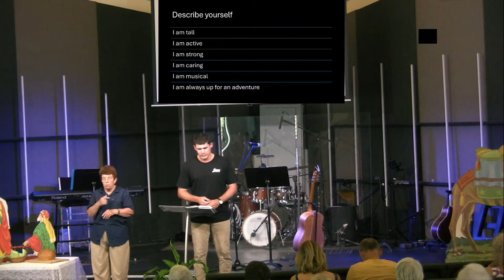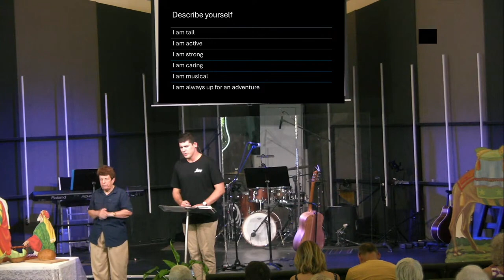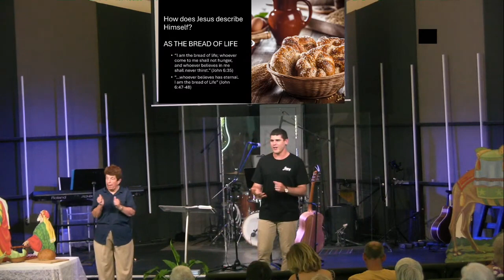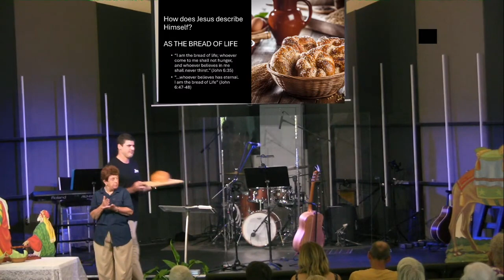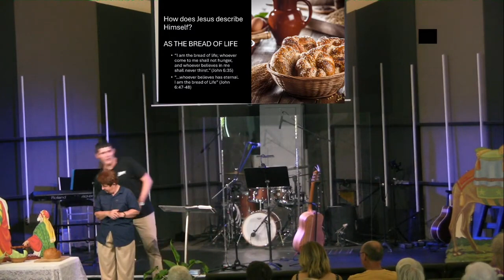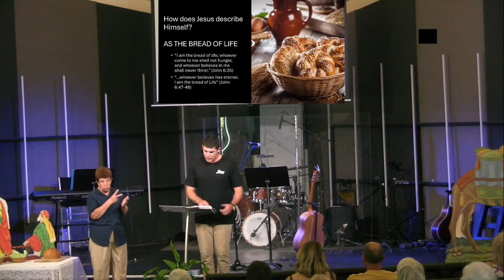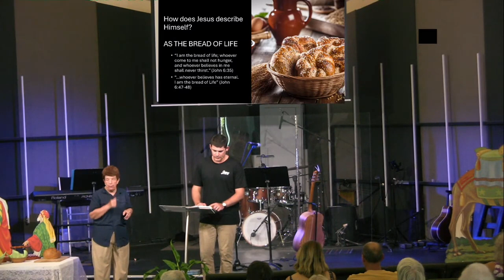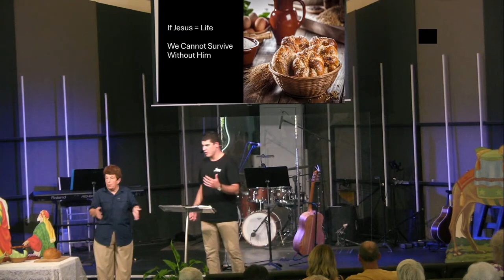I am the bread of life - Dylan Flood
Jesus declares Himself to be the bread of life. But what does that mean? On this inspiring sermon, pastor Dylan explores the importance and meaning of Jesus being the bread of life, the dangerous of spiritual starvation, and the eternal life implications of not feeding from the bread of life.

Recorded live at Caboolture Baptist Church on 03 December 2023.